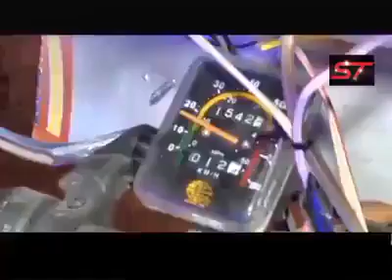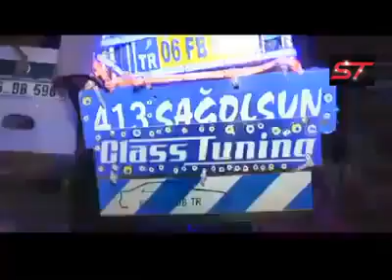Bisikletini araba gibi yapan genç - tek hayali araba almak